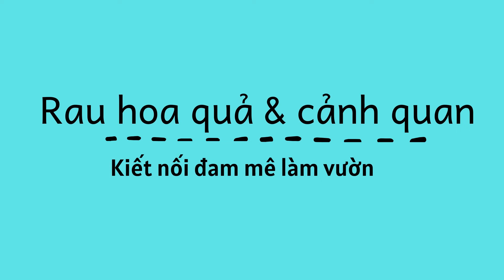Giá sầu riêng mới nhất hôm nay 23/05/2020-Giá sầu riêng: chỗ “không thể rẻ hơn”, nơi cao ngất ngưởng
Ăn sầu riêng -sầu riêng nướng -Cập nhật mới nhất giá sầu riêng hôm nay , giá sầu riêng hiện tại ở miền tây , tiền giang , bình phước , bến tre... các thành phố hà nội , TP HCM siêu rẻ" chỉ 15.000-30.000 đồng một kg. tuy nhiên giá bán tại hà nội vẩn cao .
Sầu riêng giảm giá kỷ lục
Tại bến tre -Hạn mặn làm cây sầu riêng rụng lá, cằn cỗi nên nhiều nhà vườn tranh thủ cắt bán với giá "siêu rẻ" chỉ 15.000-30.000 đồng một kg.
Giá sầu riêng: chỗ “không thể rẻ hơn”, nơi cao ngất ngưởng
Nhiều vùng trồng sầu riêng đang bị ảnh hưởng nghiêm trọng bởi thời tiết. Hạn mặn kéo dài khiến chất lượng giảm sút, dẫn tới giá sầu riêng bán dường như “không thể rẻ hơn”, tuy nhiên ở nơi khác, giá bán lại cao gấp nhiều lần…
Nơi giá sầu riêng chạm đáy…
Do ảnh hưởng của hạn, mặn kéo dài, nhiều diện tích sầu riêng ở huyện Châu Thành, tỉnh Bến Tre bị thiếu nước tưới trầm trọng. Chất lượng trái không đạt, cơm không vàng đã kéo theo giá sầu riêng giảm sâu xuống mức thấp chưa từng có trước đây.
Sầu riêng đang trong thời điểm thu hoạch và cây còn lá đầy đủ, thương lái mua với giá 30.000 – 35.000 đồng/kg. Nhưng với những trái sầu riêng trên cây đã rụng hết lá thì chỉ có giá từ 7.000 – 10.000 đồng/kg, thậm chí có loại chỉ được thương lái trả giá 3.000 – 5.000 đồng/kg.
Tại xã Tân Phú – địa phương có diện tích trồng sầu riêng lớn của huyện Châu Thành, các vườn sầu riêng đa phần xơ xác, cây trụi lá, khô cành, có cây chỉ còn trái mà không có lá, có cây đã chết…
Theo khảo sát của UBND xã Tân Phú, do ảnh hưởng hạn, mặn, khoảng 60% diện tích sầu riêng bị ảnh hưởng và 20% diện tích sầu riêng bị thiệt hại hoàn toàn, không có khả năng khôi phục. Có tới 80% sản lượng sầu riêng tại đây chỉ bán được với giá dưới 10.000 đồng/kg.
… Nơi giá cao ngất ngưởng
Trong khi đó, tại Hà Nội, thị trường sầu riêng khá trái ngược. Mặt hàng này đang được bán với giá cao tại các chợ dân sinh, siêu thị, cửa hàng hoa quả 3 miền hoặc các trang bán hoa quả online, dao động từ 100.000 – 200.000 đồng/kg tùy loại. Loại xấu nhất cũng có giá 40.000 – 50.000 đồng/kg.
“Để giảm chi phí vận chuyển, nhiều cửa hàng ở Hà Nội và các tỉnh lân cận sẽ lấy hàng ở đầu mối sỉ tại Hà Nội. Nếu lấy khoảng 1 tấn có giá sỉ 60.000 đồng/kg, còn lấy trên 2 tấn giá sỉ là 40.000 đồng/kg, còn nếu bán lẻ số lượng nhỏ thì không có giá này” – 1 người bán sầu riêng online ở Hà Nội chia sẻ.
Chị Quỳnh – 1 người tiêu dùng chọn đang chọn mua hoa quả tại chợ nói: “Dù tôi xem nhiều tin tức và đọc nhiều báo, luôn thấy rằng giá sầu riêng và nhiều loại hoa quả khác giá rất rẻ ở những nơi trồng nhưng khi được ra Hà Nội nó lại đội lên nhiều lần. Muốn ủng hộ nông dân cũng khó vì giá quá cao, không thể mua nhiều được”
Việc giá hoa quả được đẩy lên cao không chỉ do việc ùn ứ xuất khẩu sang Trung Quốc mà còn do thiếu chuỗi liên kết thực sự. Nông dân muốn bán nông sản thì nhưng chỉ có thể bán nhỏ lẻ do thiếu doanh nghiệp thu mua. Doanh nghiệp thì không biết nông sản ở đâu để “giải cứu”. Vậy là xảy ra tình trạng hàng hóa khó tiêu thụ ngay ở trong nước, mà giá trị cũng giảm sút đi rất nhiều.
Phó Cục trưởng Cục Kinh tế hợp tác và PTNT (Bộ NN&PTNT) Nguyễn Văn Trung, nói: “Để tăng cường liên kết, gia tăng giá trị cho nông sản, các địa phương cần tăng cường tuyên truyền để thay đổi thói quen của người sản xuất gắn với thị trường và tiêu chuẩn chất lượng.
Bên cạnh đó, đẩy mạnh xúc tiến thương mại, đưa các nhà phân phối tiếp cận vùng sản xuất, hỗ trợ người nông dân tiêu thụ sản phẩm… ”
Theo Bộ NN&PTNT, để có thể tổ chức sản xuất theo chuỗi, lấy thị trường làm định hướng sản xuất, chế biến, Bộ sẽ tiếp tục thực hiện các giải pháp đột phá nhằm phát triển sản xuất theo chuỗi, tập trung xây dựng môi trường thể chế lành mạnh, trong đó ưu tiên phát triển công nghệ thông tin, công nghệ 4.0 để số hóa toàn bộ quá trình liên kết; tăng cường công tác truyền thông. Tập trung tuyên truyền và nhân rộng các mô hình tốt, liên kết hiệu quả, bền vững; thực hiện dồn điền đổi thửa, phát triển thị trường đất đai để hỗ trợ sản xuất nông nghiệp, khai thác có hiệu quả nguồn lực về đất đai trong điều kiện nguồn lực này ngày càng thu hẹp.